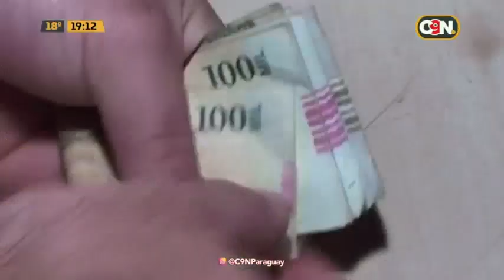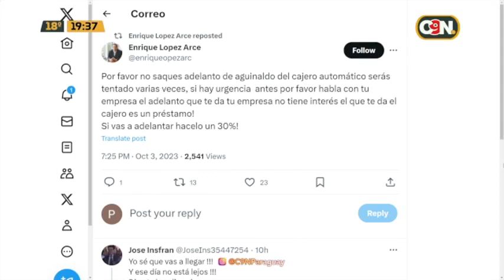Feriados, horas extras y aguinaldo: Te contamos cómo calcular los pagos y cobros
Nos acompaña el Dr. César Segovia, Viceministro de Trabajo para explicarnos todo sobre esta remuneración que es derecho de cualquier trabajador.